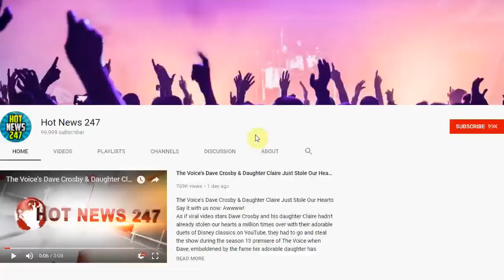Is Khloe Kardashian on Her Way Back to L.A.?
We're trying to keep up!